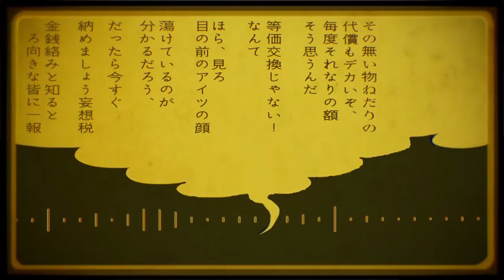🌸【CiPHER x KIMI】妄想税 / Delusion Tax (nqrse rap ver)【歌ってみた / COVER】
Today we're singing about corruption/money :D? very fitting yes?
Ty CiPHER for inviting me to sing and Rainy for doing the mix!!!

CREDITS:

♡ Song: Mousou Zei
♡ Composer, lyrics: DECO*27
♡ Arrange: kous
♡ Illust: awoko
♡ Rap arrange: nqrse